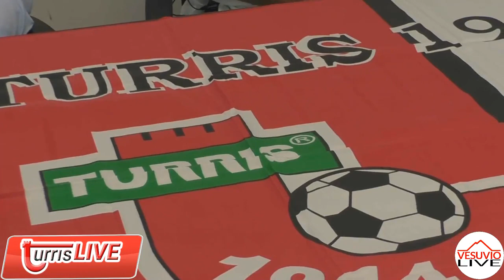Turris Live - n1 04/09/2023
Turris Live - puntata n1 04/09/2023
In diretta dagli studi di Vesuviolive.it, a commentare la vittoria della squadra corallina col Benevento e non solo